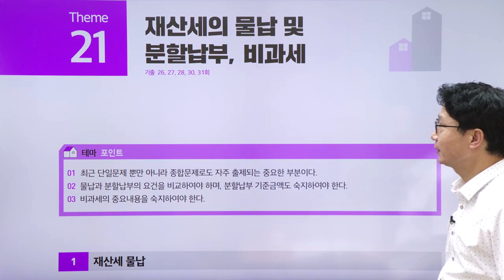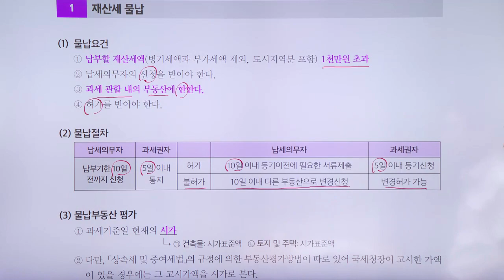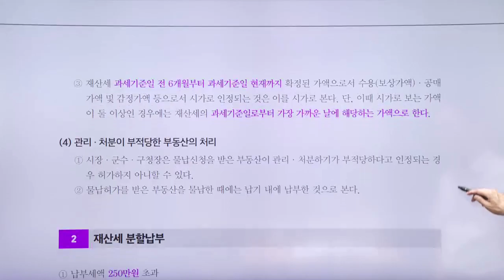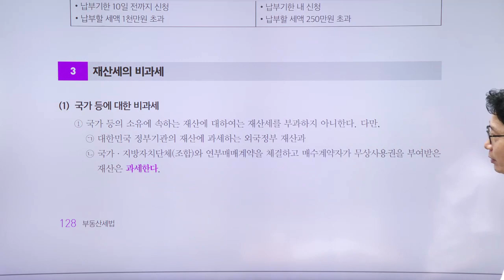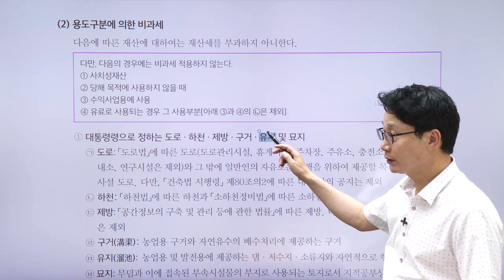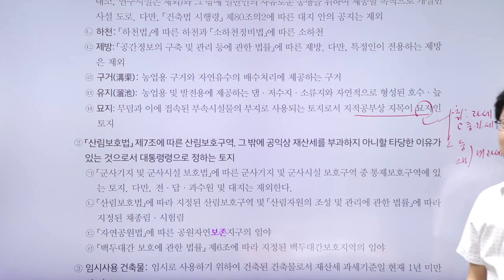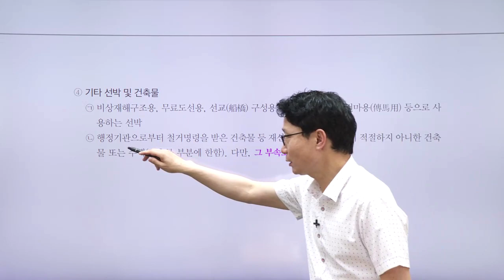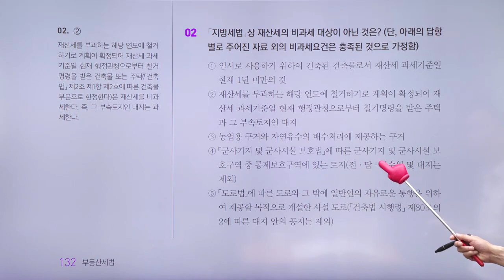공인중개사, 부동산세법 테마 강의 '재산세의 물납 및 분할납부, 비과세'